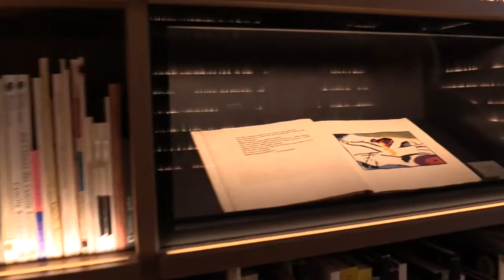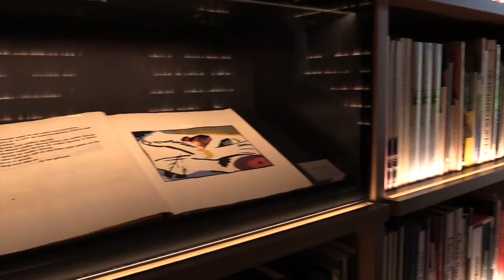Rondleiding Museum Voorlinden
Ben je nog niet naar museum Voorlinden geweest?   Wij waren  uitgenodigd door de kersverse directeur van het museum Suzanne Swarts,  die ons een persoonlijke rondleiding gaf voorzien van tekst en uitleg.  Hierbij onze reportage als voorafje voor een bezoek.